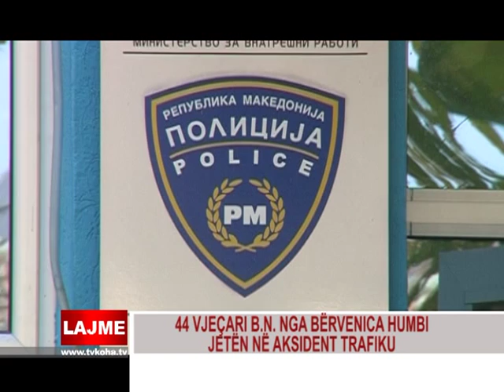POLICIA: 44 VJEÇARI HUMBI JETËN NË NJË AKSIDENT TRAFIKU